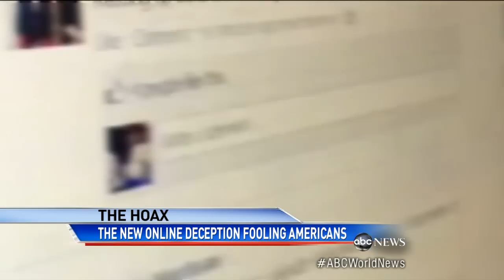Manti Te'o's 'Catfish' Trap, Online Dating Scam Phenomenon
Notre Dame football player said to have been duped into online relationship with fake girlfriend.